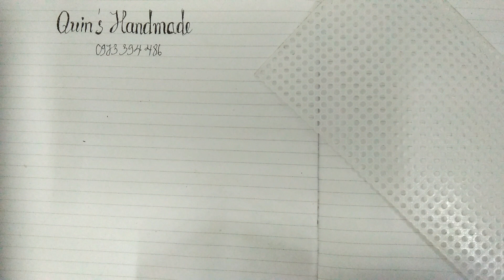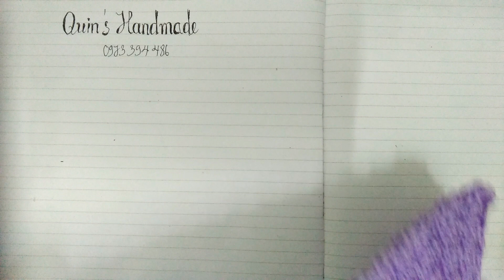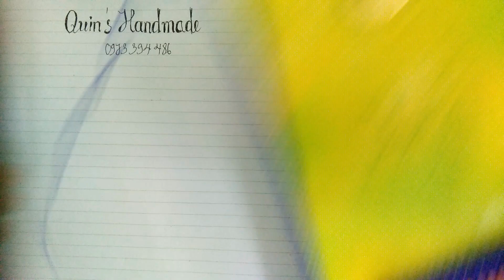How to crochet mini bag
Các bạn muốn mua nguyên liệu thì vào link face nhé!